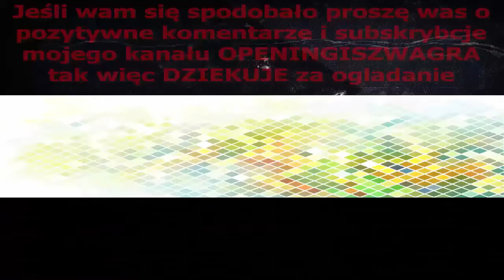The Cramp Twins Intro